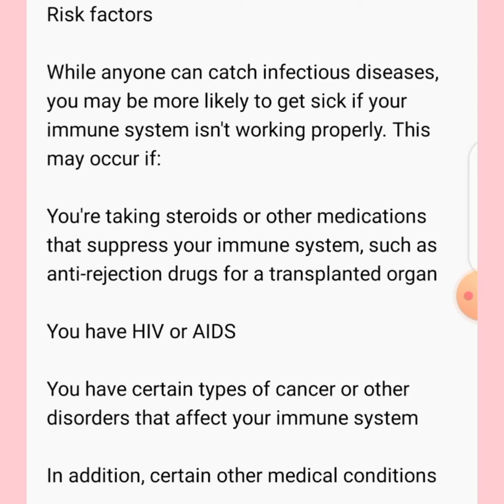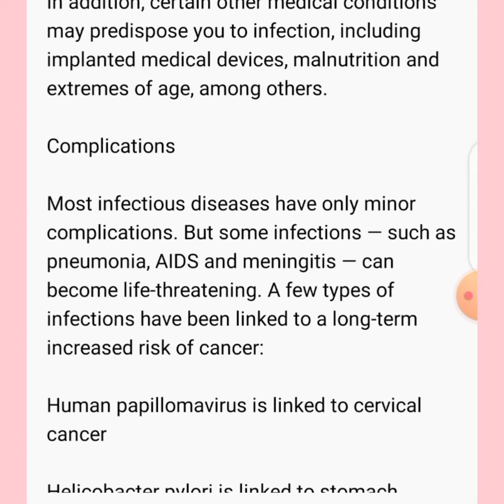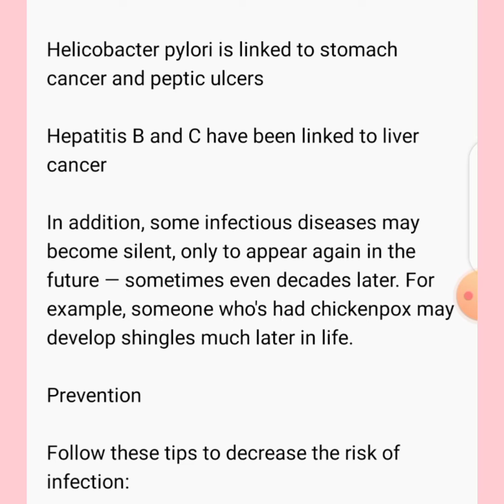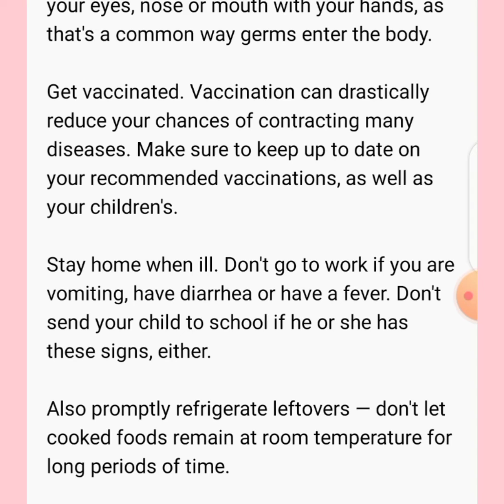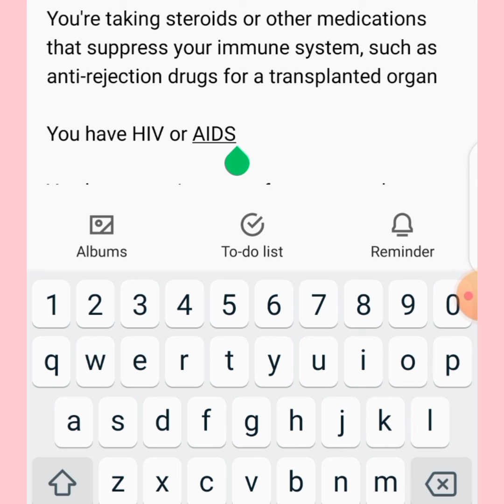Infectious diseases: nosocomial infections. bacteria. virus.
Infectious diseases lecture (part-2) in detail,  @Creative Medical Studio

Hi
I am Dr Aziz ur Rahman from Pakistan. I have started this channel with the name of Creative Medical Studio (CMS) for Medical students to learn Medical lectures online and free on YouTube. We will teach you all Medical subjects step by step e.g. Anatomy, Physiology, Pharmacology, Pathology, Public Health, Ultrasound, Microbiology, Biochemistry and Diseases.
Creative Medical Studio YouTube channel regarding study material and content, with YouTube channel reviews that will be useful in different aspects.
Creative Medical Studio best YouTube channel with guidance for a productive and interesting stress free studying process.

Ultrasound Lectures
Medical Lectures
Health problems
Vitamins
Anatomy Lectures
physiology Lectures
Pharmacology Lectures
Pathalogy Lectures
Biochemistry Lectures
Microbiology Lectures
Sign & Symptoms
OBS
armando
havard
interactive
one
medical
anatomy
pharmacology
biochemistry
drugs
diseases
osmosis
Nabil Ebraheim
Khan Academy Medicine
Strong Medicine
Lecturio Medical Videos
JJ MEdicine
Armando Hasudungans
Havard Medical School
Medcram Videos
Dr Najeeb Lectures
Healthcare Triage
Interactive Biology

infectious agents.
mad cow disease.
creutzfeldt-jakob disease.
diseases.
infection.
illnesses.
nosocomial infections.
tuberculosis.
viruses.
multi-drug resistant variants.
bacterial cell wall.
immune system.
bacteria.
parasites.
microorganisms.
prions.
helminths.
quality=high.
fungi.
health.
eskape pathogens.
hiv.
covid-19